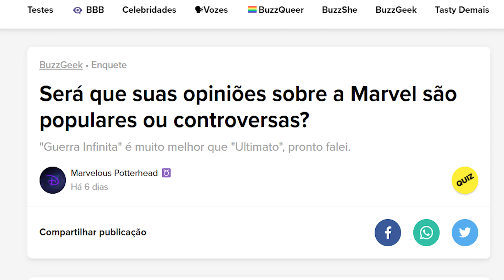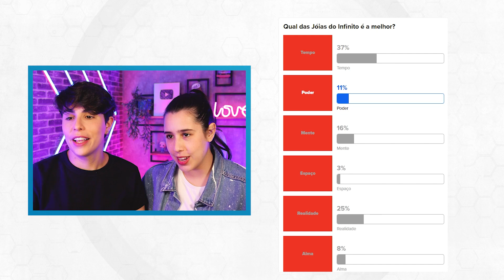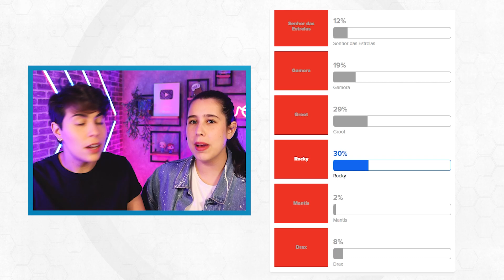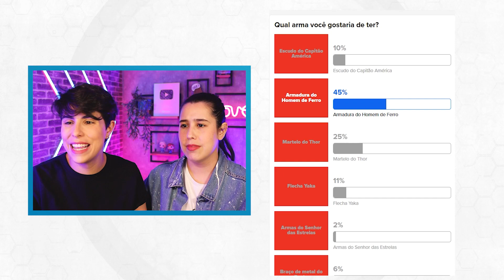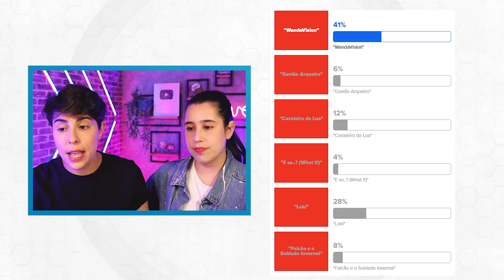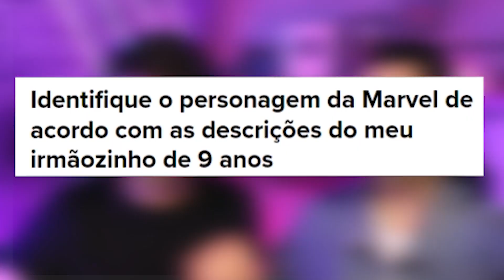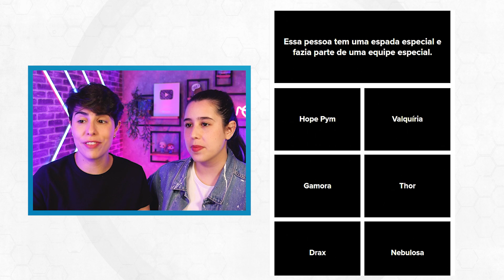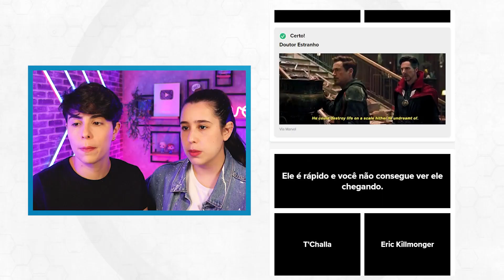QUAL VINGADOR CLÁSSICO É MELHOR? QUIZ MARVEL BUZZFEED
Hoje eu e a Thaíssa vamos responder alguns Quizes do Buzzfeed pra fazer escolhas muito difíceis dentro do universo Marvel, como por exemplo: você prefere capitão america ou o homem de ferro? Socorro HAHAHAHA